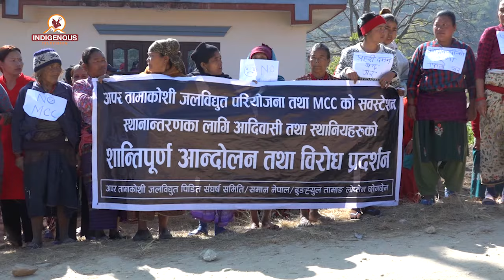तामाङ ज्ञान महोत्सवमा राजनीतिक कुरा । आन्दोलन उठ्न नसकेकामो चिन्ता